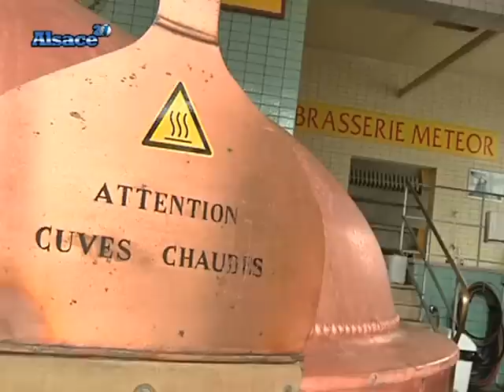La bière de Noël, toute une culture! (Alsace)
Vous voulez conserver ce reportage ?
 Entretien avec Yolande Haag dans la brasserie Meteor.